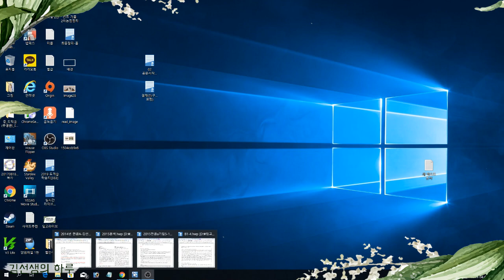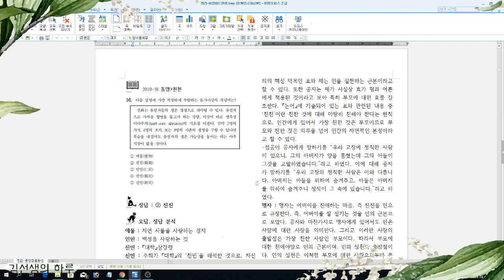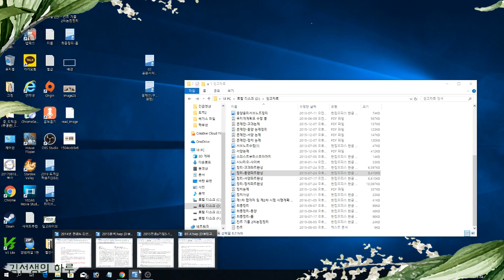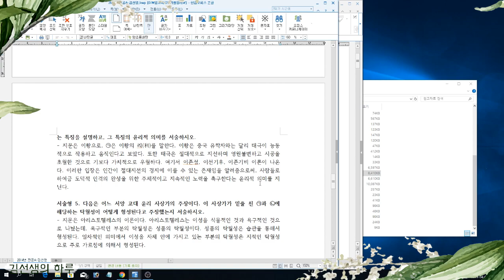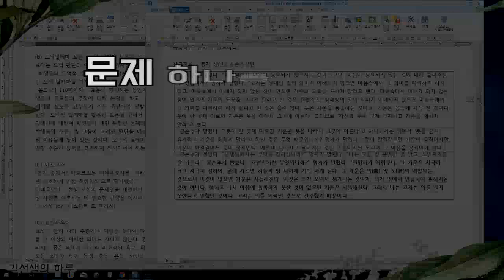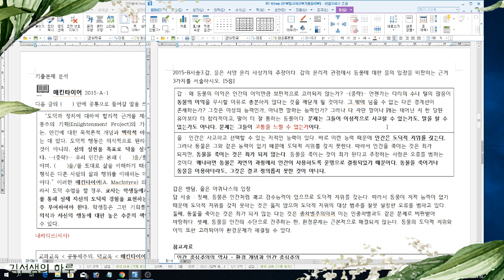[임고팁] 질문4. 기출분석 어떻게 했나요?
수업준비를 끝내고..
부랴부랴 찍었습니다 ㅠㅠㅠㅠ
요새 너무 나태하고 무기력해요. :(
약속이 많아져서 그런 것 같습니다.
매주 결혼식에, 회식까지.

얼른 충전하고, 시간조절해서
남는시간 잘 활용해볼게요.
교사가 시간활용 잘 해서 유튜브 잘 찍는 방법
누가 강의로 찍어서 올려줬음 좋겠네요!!!

영상이 도움이 되시길 바라며
오늘도 감사인사로 마무리 합니다!

아차, 요새 독감 유행이라는데 ㅠ